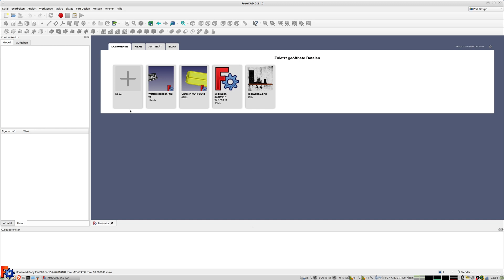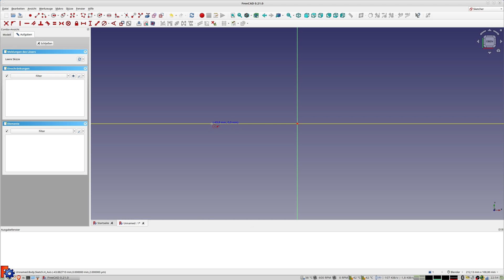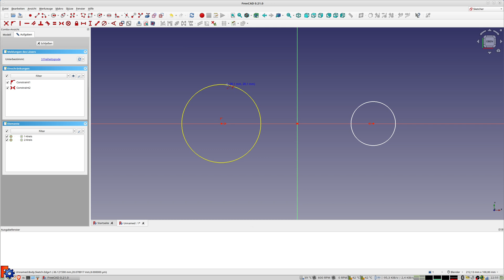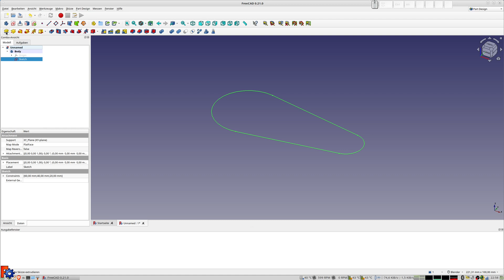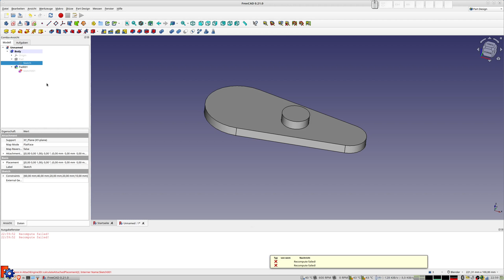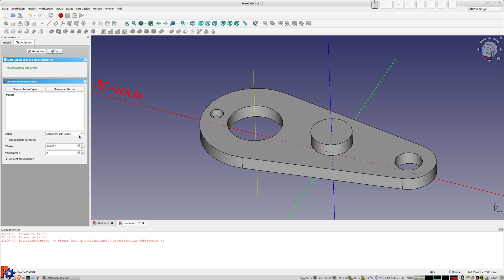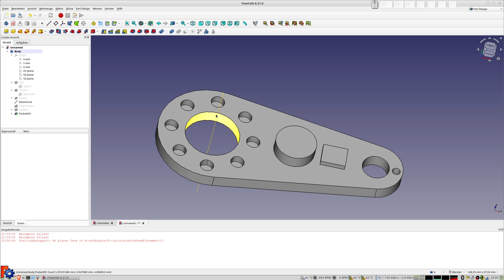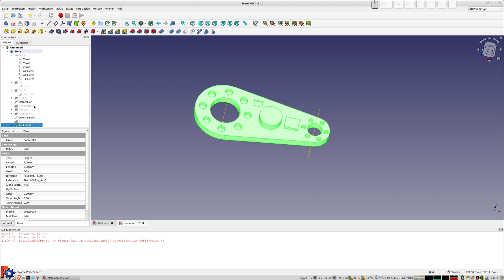FreeCAD - Datumplanes sind ( nur noch ) selten notwendig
In älteren Videos wurde (zu Recht) zur Verwendung von Datum-Planes geraten. Dieser fast schon Zwang war notwendig, um dem "Topology-Naming-Problem" Herr zu werden, welches dazu führte, dass 3D-Konstruktionen häufig durch Änderungen "zerissen" wurden und Zeichnungen nicht mehr auf ihren korrekten Flächen zu liegen kamen.
Dies ist heutzutage aber oft Schnee von gestern.
Man muss sich schon echt übermäßig anstrengen, um FreeCAD hier aus dem Konzept zu bringen.